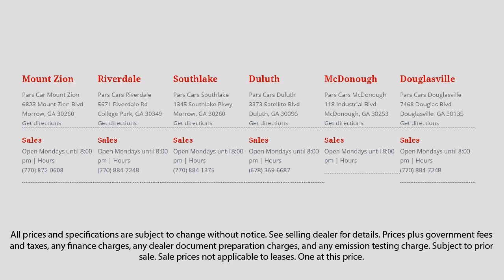2011 Ford Edge LIMITED Atlanta Marietta Smyrna Stone Mountain Riverdale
2011 Ford Edge LIMITED Stock Number: P30483 Vin:2FMDK3KC9BBA18434.

Pars Car Sales Riverdale is proudly serving our friends and neighbors in Atlanta, Marietta, Smyrna, Stone Mountain, and Riverdale. or give us a call at for more information about this or any of our other vehicles.
Pars Car Sales Riverdale
5671 Riverdale Road